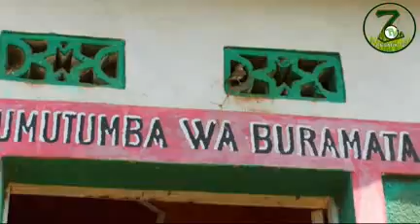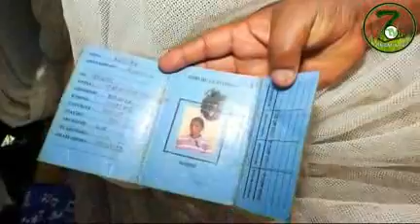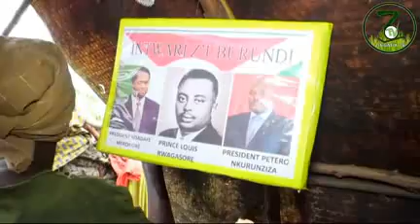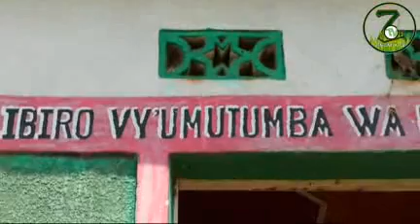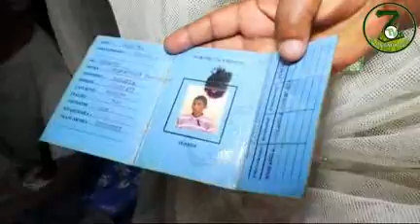KUVA 2019 IMVURA IGUYE NDARA MPAGAZE, NKIFUKA IGUNIRA